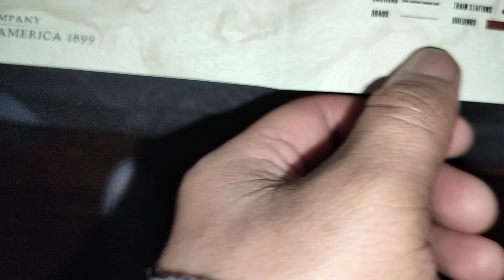Red Dead Redemption II Game